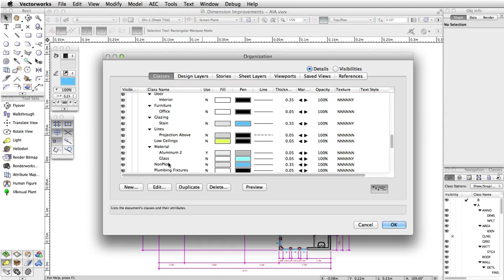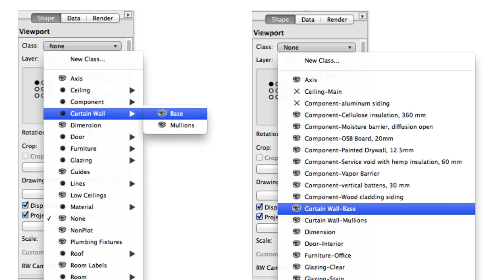Vectorworks 2015 - Class and Layer Management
Have a look at the new features included in Vectorworks 2015.